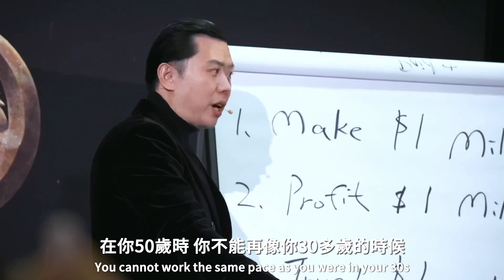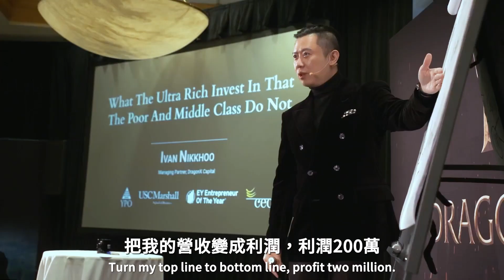富人如何越來越富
在這個影片中，Dan Lok 揭示了富人是如何變得越來越富有的。富人之所以富有，是因為他們做對了一些事情，你也這樣做了嗎？觀看這個影片，找出答案。

如果您想從更多的商業建議中獲益，請立即加入下一個SMART挑戰：

想知道更多有關DanLok書籍和課程的詳情，請瀏覽：
DanLokShop.com

Dan Lok 駱鋒 | 天使投資人，現任多家公司總裁
從一位成功的企業家，化身成極具影響力的網路意見領袖和創業導師，為許多人排憂解惑，成為許多人口中的「師傅」，至今已輔導超過500家公司、和100,000位專業人士。

Dan憑著他在獲得財務自信方面的專業知識，在社交媒體上聚集了超過17億次的關注量。